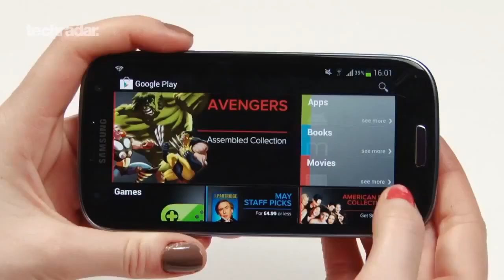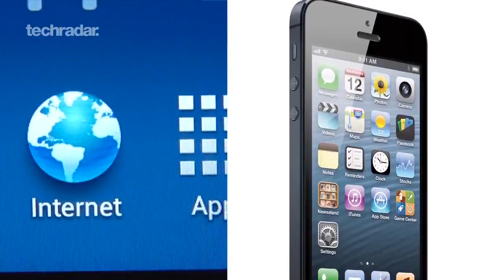Take the new Apple iPhone 5 For Free - New iPhone 5 Features and Specs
This site is amazing! Wow! They select random people to test and keep the new Apple iPhone 5, US citizens are qualified to get one, details apply, I'm holding one in my hands right now.

The new apple iPhone 5 is thinner, lighter and faster than its predecessors. The iPhone 5 was the most anticipated Apple handset launch since the iPhone 4. The 4S offered only an incremental, albeit antenna-fixing, upgrade, and the fifth-gen iPhone arrives just as many 4 users' 24-month contract comes up for renewal.

The rear iSight camera of the new iPhone remains impressive, the iphone 5 pictures is great in bright conditions alsoooooo. There's a bigger virtual camera capture button and video stabilisation seems to have improved.

The four-inch screen, which well come on to in details shortly, is Apple's belated nod to the industry trend for bigger displays, and means the iPhone 5 now stands a proud 123.8mm tall -- width remains the same at 58.6mm. The extra screen real-estate is welcome.

Wireless spec improvements for the new iPhone includes HSPA+, DC-HSDPA and, finally, dual-band N Wi-Fi. A standard 3G signal also seemed to react quicker with our tests putting an average of 2Mbps on download speeds.

In our testing, real-world battery life doesn't seem to have changed much since the iPhone 4S, which could be seen as a good thing considering the i Phone 5 is a more advanced product, but you'll still need to charge it every night to give you enough juice for the next day.

Prices for the 16GB, 32GB and 64GB models are what we've come to expect from new smartphones; exprensive. The iPhones remains pricier than its competitors, both as a standalone handset -- you can get a 16GB Samsung Galaxy S3 for around £100 less than the equivalent iPhone on Amazon -- and on contract.

Passbook of the apple iPhone is interesting. Retailers and businesses will need to sign up -- for free, apparently -- but once on board, you'll be able to download flights, tickets, vouchers etc from them and store them in a digital wallet.

Statistics don't lie (usually) and, just as we were putting pen to paper, Apple announced that pre-orders for the iPhone 5 hit two million in 24 hours, spanking its previous record of one million in a day for the iPhone 4 and ensuring that many won't see their new precious until October.

Other iPhone 5 specs is the i Phone 5 comes with iOS 6 as standard. But, at this point it's difficult to see where the unique differences are between it running on an iPhone 4S and iPhone 5. You can read our in-depth iOS 6 review but everything we've seen works on both.

Appl Maps will divide opinion. Even with some nice iPhone 5 features the search functionality seems hit and miss in terms of finding London locations. It displays more road names than place names and colour-coded roads have gone.

So, onto the screen; it's still lovely and Retina; it now boasts 326ppi and a resolution of 1136x640; it's equally as bright and slightly richer in colour.The photo viewing area is bigger (just) and Apple's own, optimised apps make good use of the extra space.

So why didn't Aple just make the screen even bigger? One theory in this reviewer's mind is the impact of another device screen size before Christmas. If the iPad Mini was to launch, then it'd need to sit in a gap between the 9.7-inch iPad and 4-inch iPhone 5. Launching a phone with a huge 5-inch-plus screen could tread on the toes of what might be around the corner.

So, what to make of this latest upgrade. There's no denying that the iPhone is a lovely thing, and the best i Phone to date. It could well be appl best-selling unit ever.

Given that iPhone 4S users can upgrade to iOS 6 and do just about everything the apple iPhone5 can do, and that Android users can get similarly impressive handsets for less dosh, we reckon the smart money won't all be going on a new iPhone this year, even if the mass market can't get enough of it. It's good, very good.